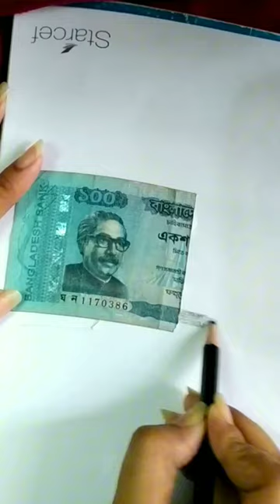paisa🤑💸💰paisa viral art drawing funny fake drawing trending shortsfeed shorts money fypシ